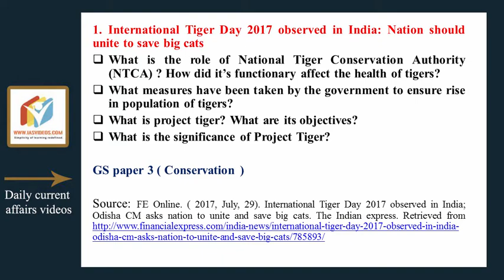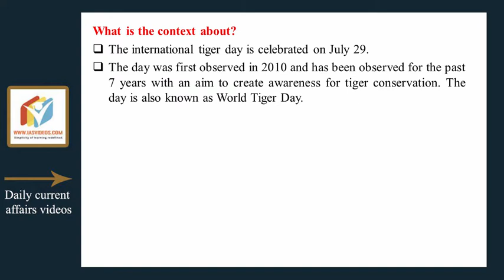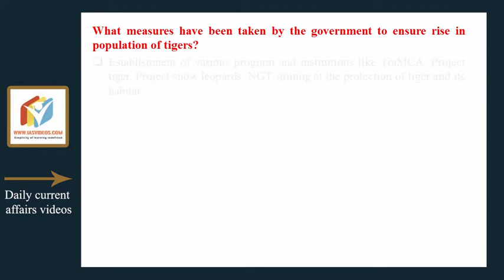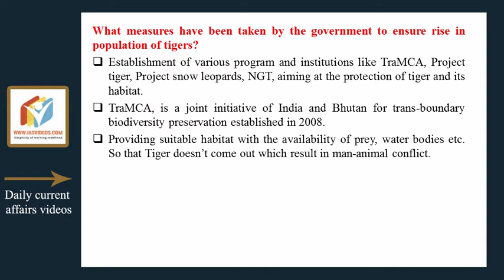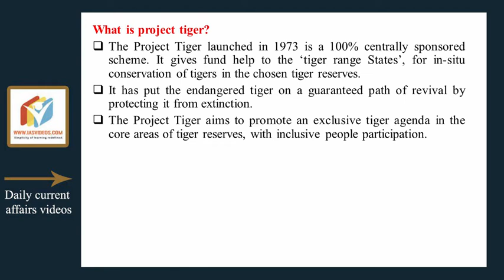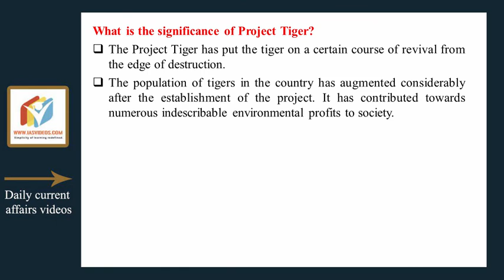Current Affairs for 30 July 2017 for UPSC, CSE by IAS Videos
International Tiger Day 2017 observed in India: Nation should unite to save big cats
What is the role of National Tiger Conservation Authority (NTCA) ? How did it’s functionary affect the health of tigers?
What measures have been taken by the government to ensure rise in population of tigers?
What is project tiger? What are its objectives?
What is the significance of Project Tiger?

GS paper 3 ( Conservation )

Source: FE Online. ( 2017, July, 29). International Tiger Day 2017 observed in India; Odisha CM asks nation to unite and save big cats. The Indian express.

1.Prelims Videos
2. Integrated Mains
3. Daily Current Affairs Videos + PDFs
4. NCERT  Videos
5. Economic survey summary videos
6. India Year book summary videos
7. Prelims test series
8. Yojana Kurukshetra Magazine Summary Videos